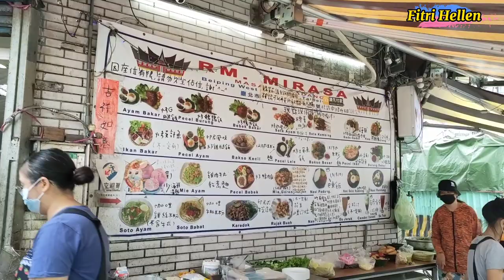Keliling Taiwan Seharian